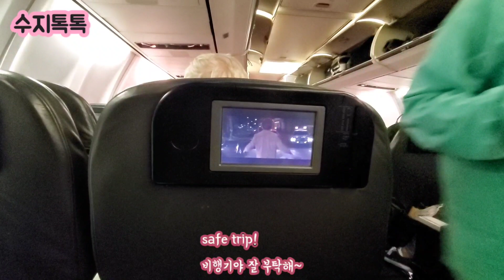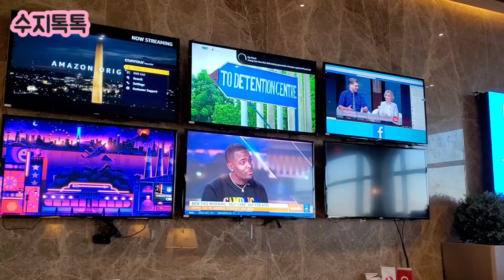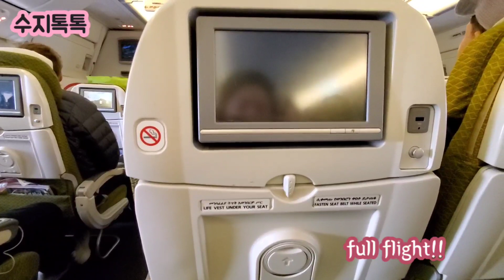REVIEW | Flying Ethiopian Airline to Addis Ababa | 에티오피아 비행기 탑승기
Loved passion fruit juice on board!!
Food was great ;)